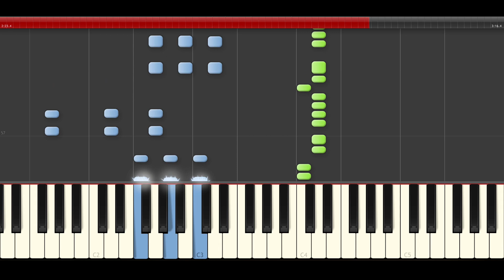Dvicio Justo Ahora piano MIdi turorial Cover Sheet Partitura